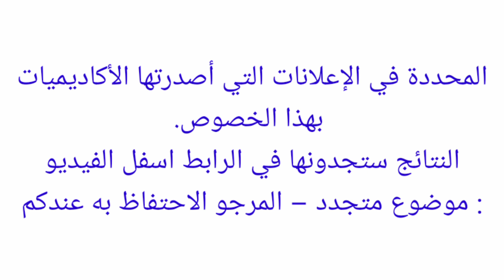عااجل !! هذا تاريخ نتائج الانتقاء الأولي لمباراة التعليم بالتعاقد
نتائج الانتقاء الأولي لمباراة التعليم بالتعاقد